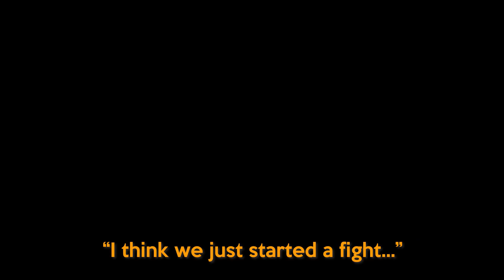Asking Youtuber Couples Questions They Don't Want To Answer..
The tea gets spilled in this video... All The couples are tagged down below!